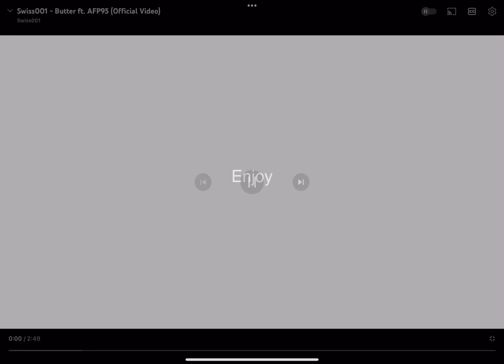Swiss001 - Butter but I add Airbus landing callouts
Credit: @Swiss001